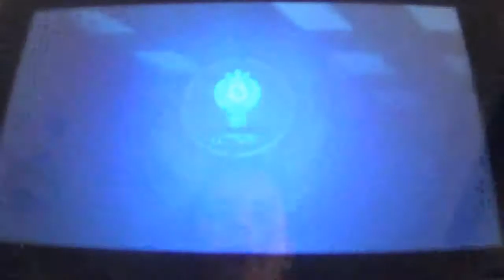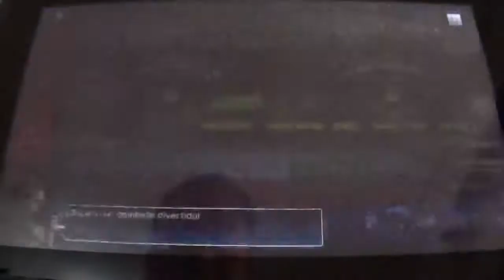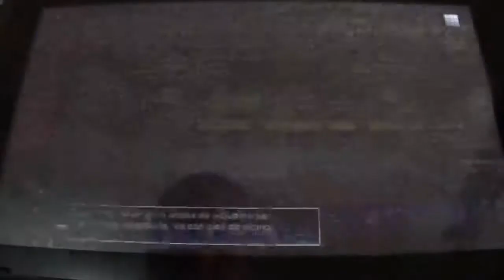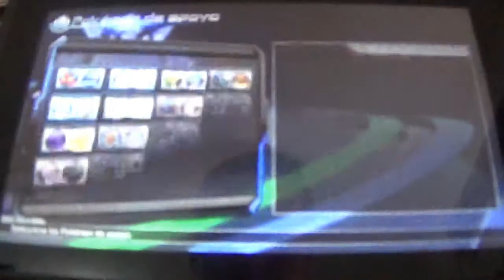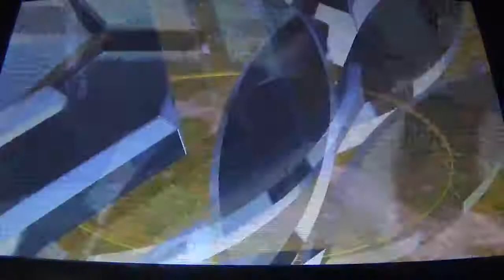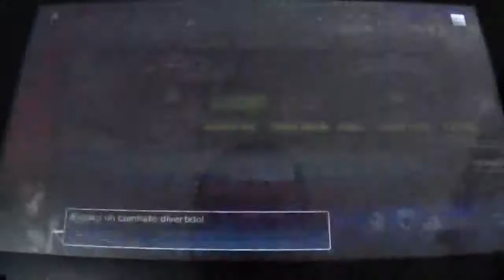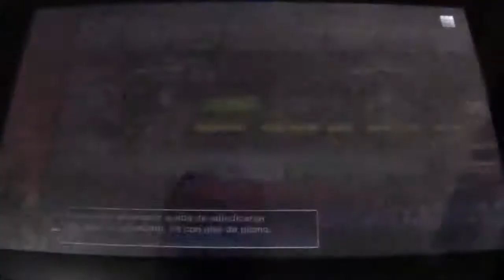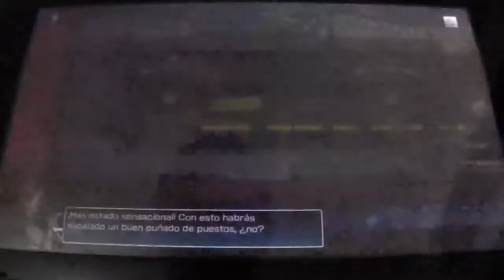Pokken Tournament DX Narrado 6ª parte: Arrasando la Liga Azul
En esta entrega, empezamos jugando al Dojo de Combos, luego superamos otro reto diario bastante chungo y finalmente pasamos bastante rato en la Liga Azul para conseguir quedar en el Top 8. Lo siento será rematar la 2ª ficha de misiones de la Liga Verde.